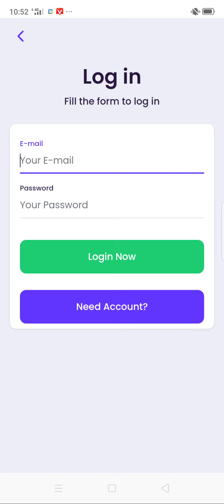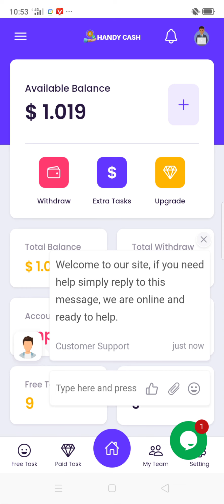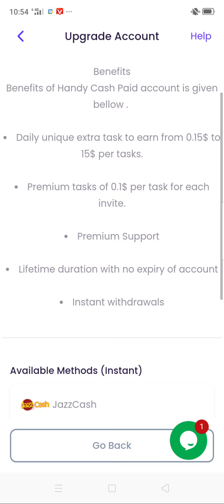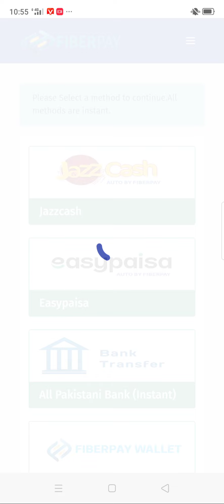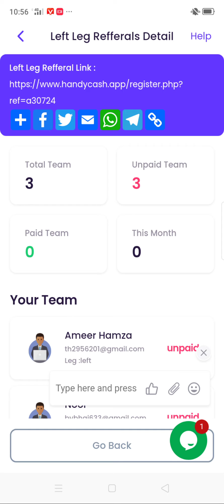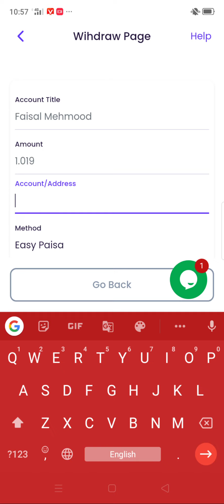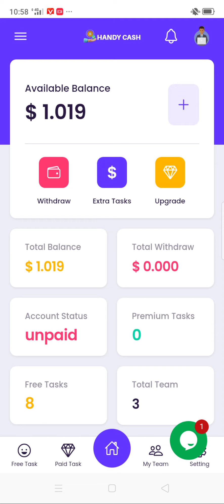Handy Cash online Earning app in Pakistan |15$ daily Earning|Withdrawal jazzcash easypasa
Hi,guys
Faisal Here ,i hope you like my video,if you like so please don't forget

Your Quarries:
All technical video
Video eadting
Making thumbnail
Audio editing
Online games
Prize bond details
Prize bond draw
All prize bond draw

online earni
Online earning in Pakistan
Latest earning website
Latest earning application
Latest earning information
Latest winning
Online work job
Online daily work
Online tech
Online earning on mobile
Payment prof
Withdraw easypasa
Jazz cash